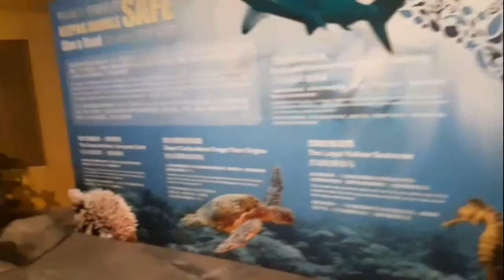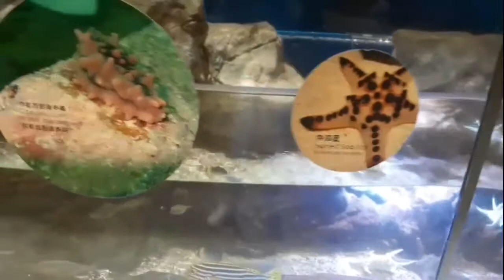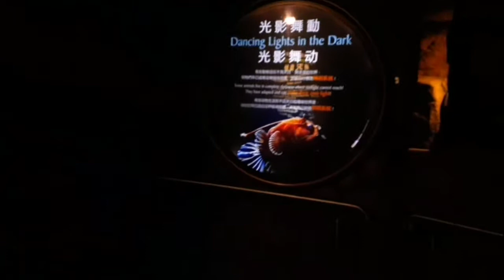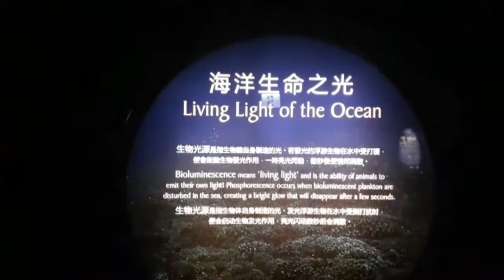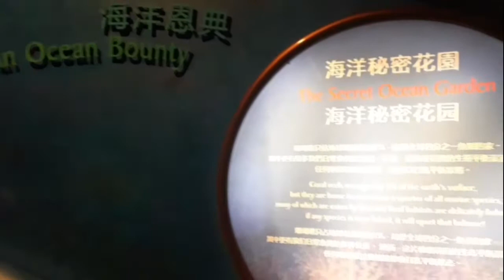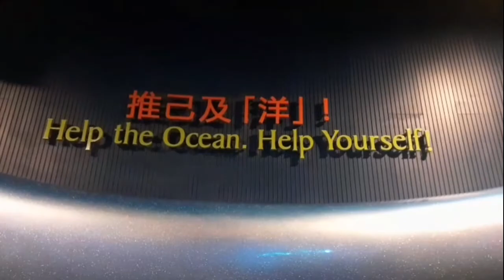The Grand Aquarium Ocean Park Hong Kong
The Grand Aquarium brings you and your family on a multisensory journey from the shore to the darkest depths of the ocean. You will have the exciting opportunity to explore the myriad forms of life that call the sea home,from a pool filled with sea cucumbers and starfish, to the spectacular Reef Tunnel, where you can view the profoundly beautiful ecosystem surrounding coral reefs.